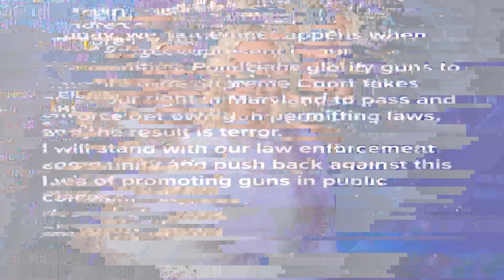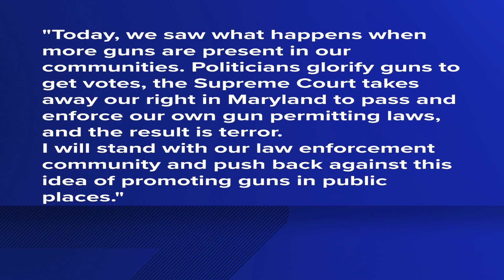Police investigating after firearm discharged at Arundel Mills Mall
No one was shot, but two people suffered minor injuries in an effort to leave the mall in a panic, police said.